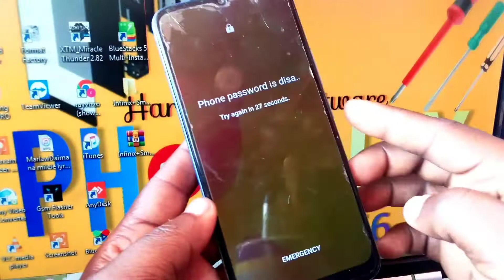itel w6502 remove password & pattern